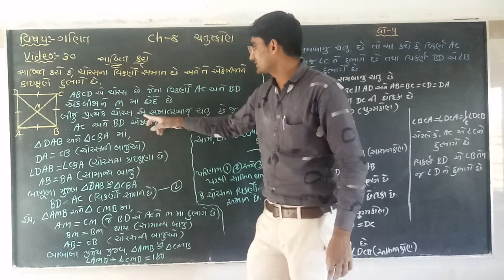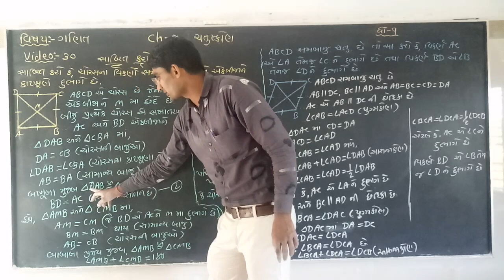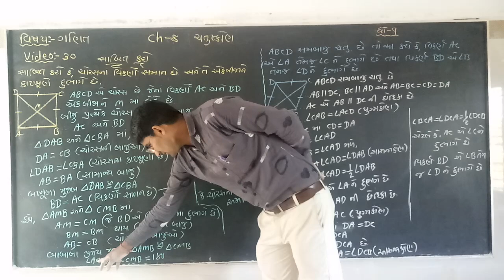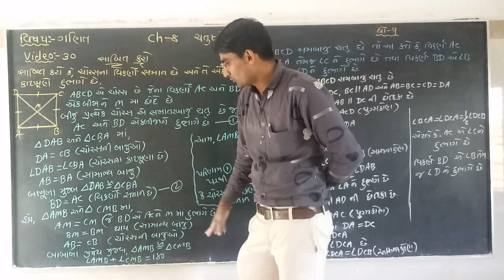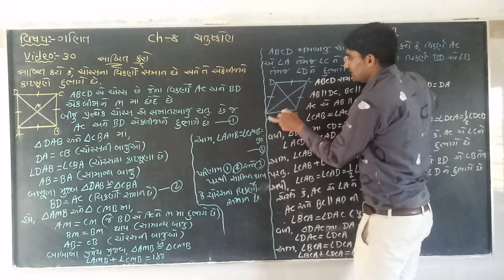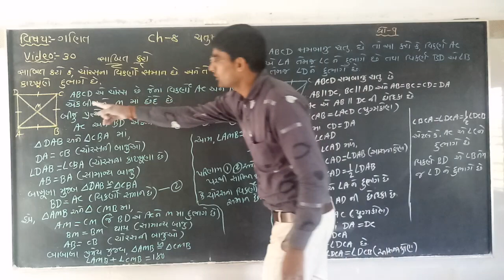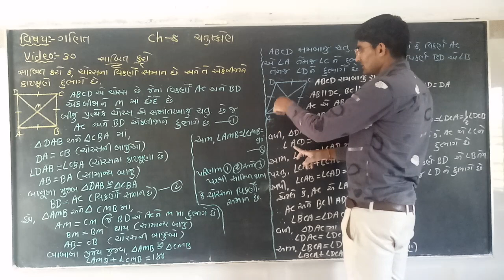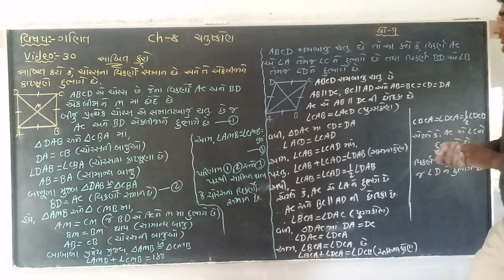વિડિઓ -(30) ધોરણ -9 ગણિત. Ch-8 ચતુષ્કોણ.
(1) ચતુષ્કોણ માં સાબિતીના દાખલાઓ.